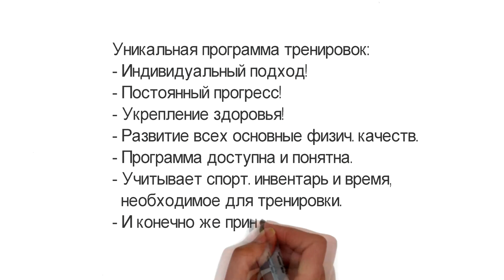Правильные ТРЕНИРОВКИ! Презентация программы тренировок!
У тебя больше нет шансов отмазаться от тренировки!!!
Идеальная программа тренировок для ВСЕХ без исключения!!!
Всем привет, за восемь лет тренерской деятельности я написал множество тренировочных программ и для мужчин и для женщин для жиросжигания и массонабора, для кроссфита и фитнесс-бикини. Благодаря этим программам подопечные добивались своих целей и были мне признательны! Но как говорится - сапожник без сапог! Т. к. я никак не мог найти идеальную для себя систему тренировок. Я много пробовал, много искал и спустя года, благодаря идеям Бронсона, Вэйда, Сандова, Гаккеншмидта и других авторов, всех перечислять не буду. Я нашел идеальную программу тренировок... эта программа не оставляет ни единого шанса, чтобы отмазатся от занятий, так как она идеально подойдет для ВСЕХ и каждого, кто хочет быть здоровым, сильным, функциональным и при этом выглядеть на все 100%.
Здесь стоит пояснить, что я считаю идеальной программой тренировок.
1. Прежде всего идеальная программа - это индивидуально разработанная тренировочная система
2. Она обеспечивает и не ограничивает прогресс занимающегося по ней человека
3. Укрепляет здоровье и минимизирует риск получения травм
4. Соответствует возрастной группе и полу занимающегося
5. Учитывает уровень тренированности и масштабируется
6. Развивает все основные физические качества человека
7. Является доступной и интуитивно понятной
8. Учитывает окружающую обстановку и доступный спортивный инвентарь
9. Учитывает время, необходимое для тренировки
10. И конечно же приносит удовольствие
Предлагаемая программа полностью соответствует моим критериям! Вы можете прямо сейчас оценить по этим десяти пунктам свою программу тренировок)
Если Вы хотите потренироваться по ней, все что нужно - это подписаться на канал, чтобы не пропустить следующую неделю, так как с грядущего понедельника и по воскресение я буду каждый день загружать новое видео с заданием на день!!! Будет интересно, а на сегодня это Все до завтра!